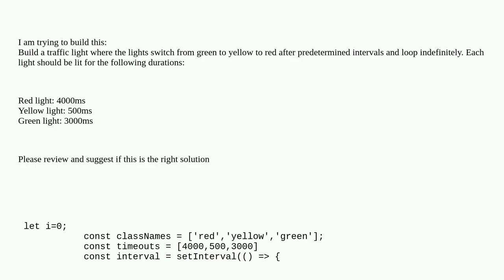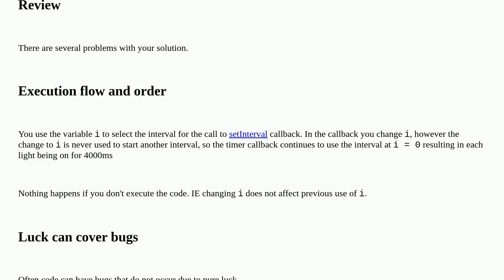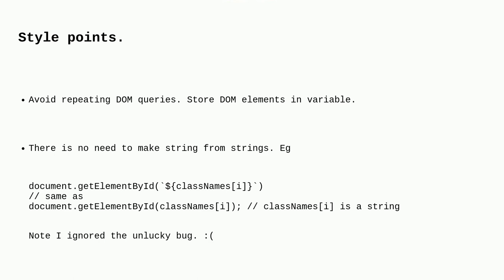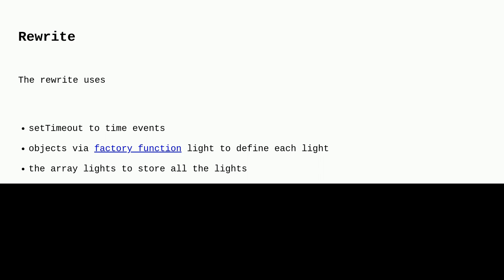Codereview: Im trying to show the traffic lights in a loop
Im trying to show the traffic lights in a loop

A special thanks goes out to the awesome community

  javascript